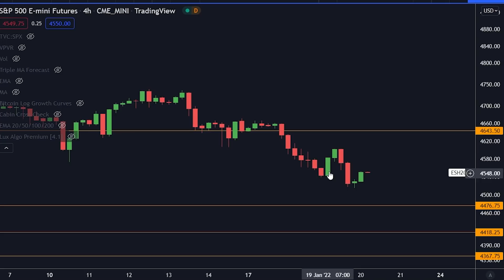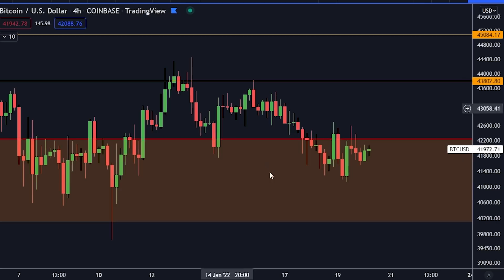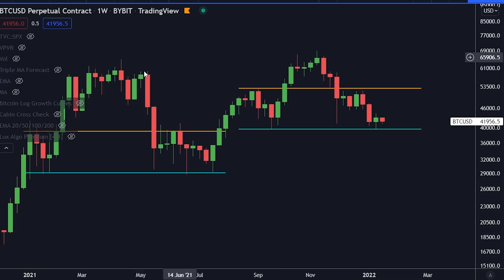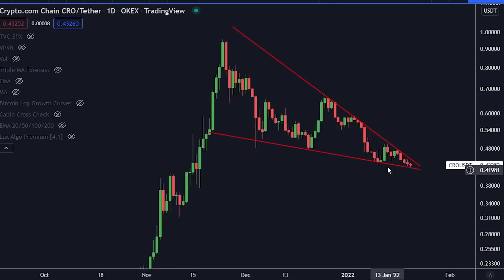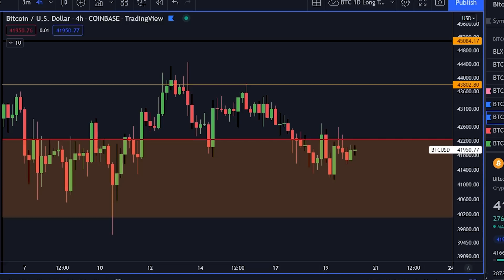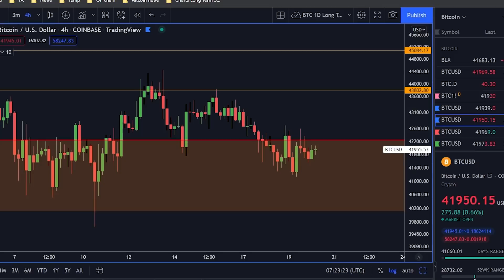¡ESTA GRAN OPERACIÓN VA A SORPRENDER A TODOS! [A punto de hacer breakout...]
¡Hoy hablamos de una gran operación!

¡APLICAR COMO ACTOR DE DOBLAJE TURCO!
¡TRABAJAR A TIEMPO COMPLETO EN CRIPTO!

La herramienta de trading número 1:
Lux Algo OFERTA DE POR VIDA.

⛓ 🔗 Enlaces útiles 🔗 ⛓